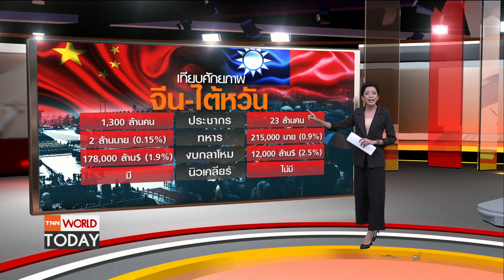เปิดปมพิพาทจีน-ไต้หวัน ตึงเครียดหนัก l TNN World Today